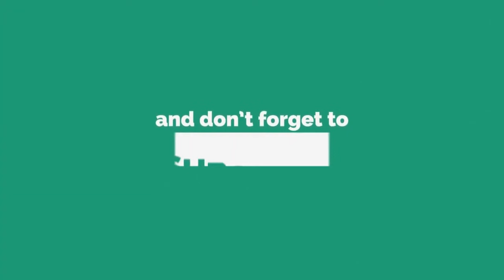ERIK SANTOS NAGPAPAHIWATIG NA NG STATUS NILA NI ANGELINE QUINTO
kilig overload , lagi nalang Valentines day sa Its Showtime Tawag ng tanghalan dahil sa kilig na dulot ni angeline Quinto at Erik Santos. Hindi man aanimin pero parang aminan na.